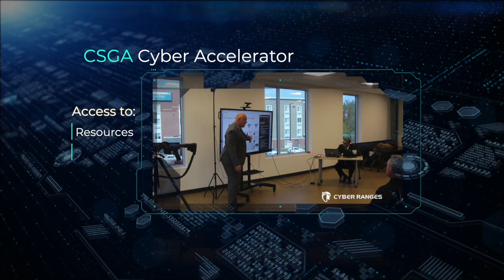Cyber Security Global Alliance, CSGA Cyber Accelerator and Digital Cyber Hub, Corporate Video 2022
Cyber Security Global Alliance's Global Mission Statement is working within our communities in helping our corporate team and our clients, both current and new, in identifying the many challenges and issues that are involved in cybersecurity today.

CSGA has developed a core team of subject-matter experts, industry leaders, and cyber champions to develop a global network that understands, discusses, solves, and creates proven and experimental pathways that will protect our futures and digital footprints wherever we operate globally.